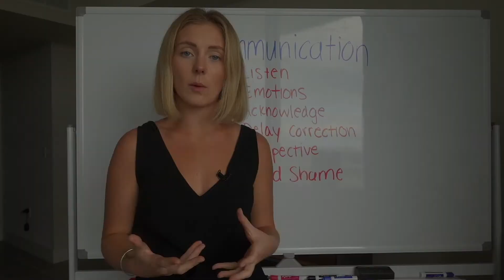Self Care Isn't Selfish (A Message to Parents)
Parents, if you're feeling like self-care isn't an option right now, hear me out.
Instead of thinking about the lack of time you have, think about the time you'll save when it boosts your productivity and overall mood.
Watch the video to find out what I mean...

Raising Independent and Confident Children